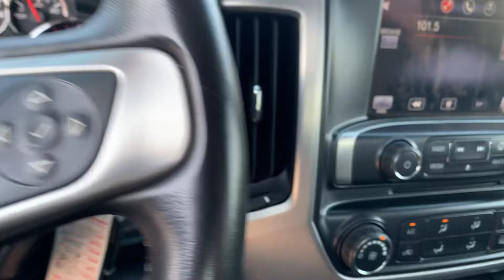Stock# 13328 2015 GMC Sierra 2500HD